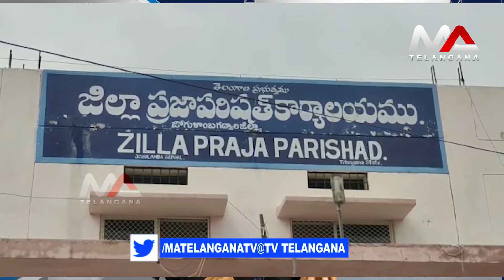Zilla Parishad Chairperson Sarita Conducted Mukkoti Vriksharchana | Ma Telangana